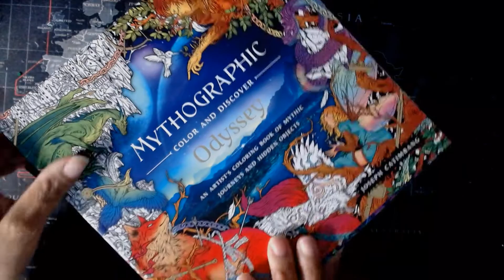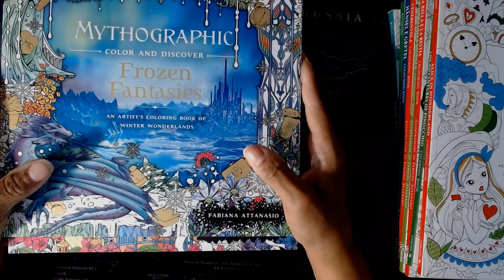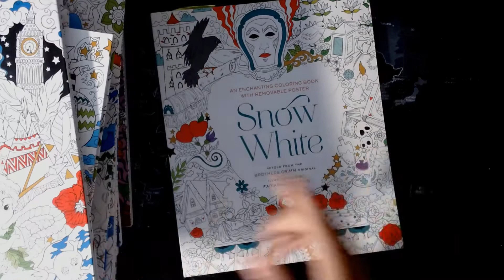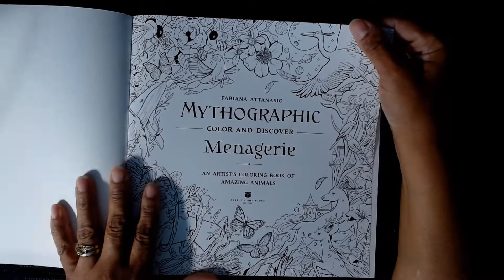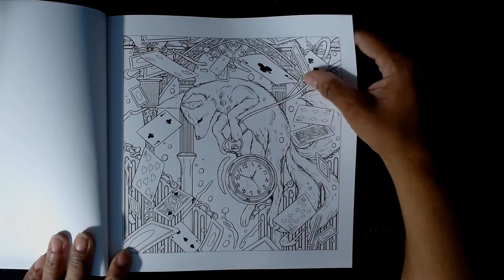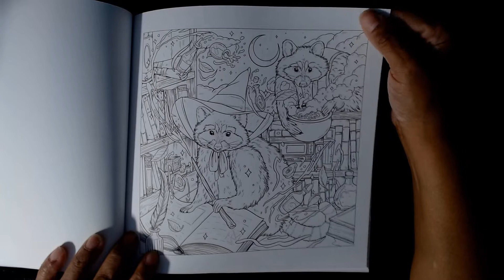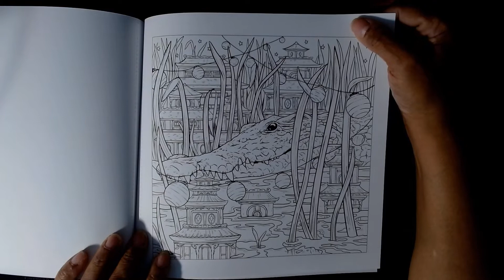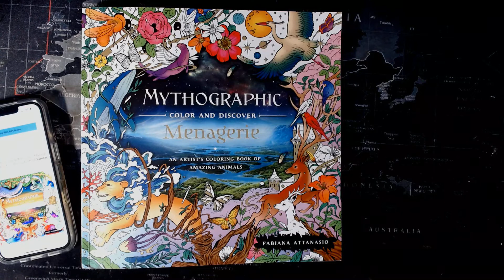Mythographc Coloring books and flip through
Entire Mythographic series